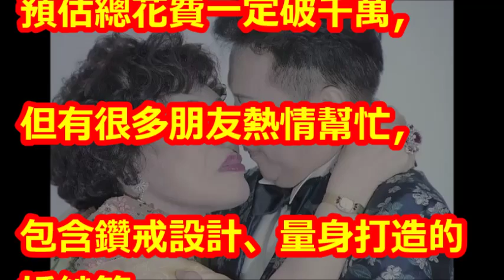婚前自曝婚變內幕 李朝永悔出軌稱「被鬼附身」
【相關視頻】

【Live搶鮮看】馬英九 呂秀蓮 許富凱 曹雅雯 出席 阿姑周遊&李朝永 紅寶石世紀婚禮